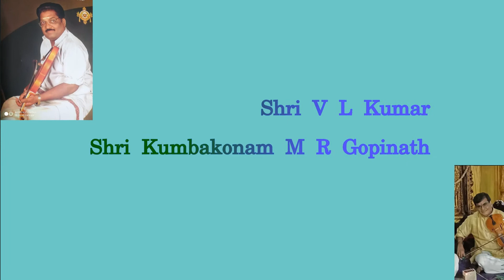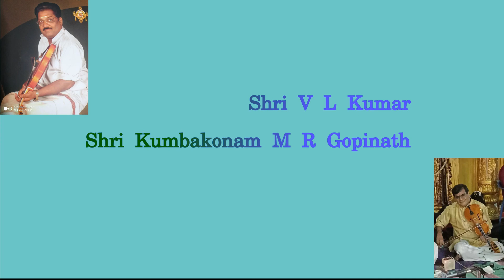Ranjani Sriranjani 22 - Raga based film songs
A popular programme on Vividh Bharathi, Chennai. Shri V L Kumar and Shri Kumbakonam M R Gopinath, Violin Maestros, present film songs based on carnatic classic ragas. Light hearted banter between the musicians add colour to the programme. Raga Anandha Bhairavi